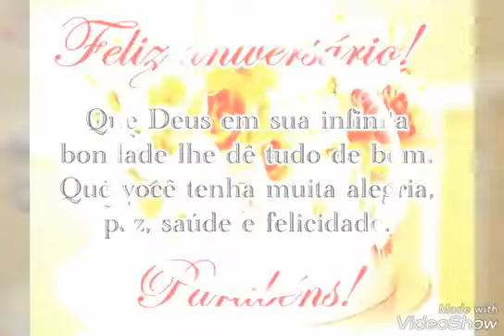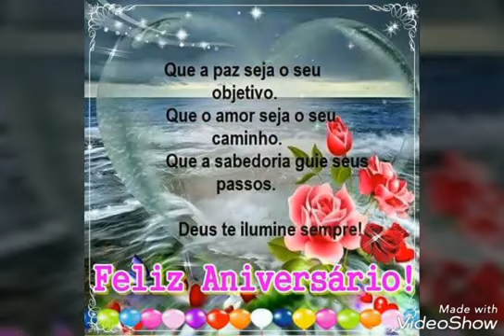ELY 13/04/2018=Feliz Aniversário 98527-4929 mensagem para alguém muito especial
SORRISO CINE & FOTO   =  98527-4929